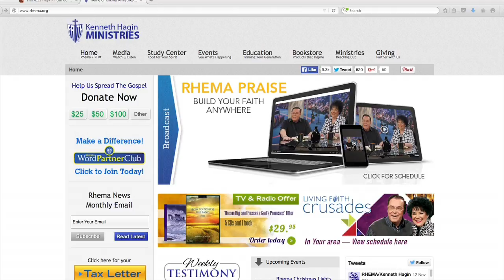RHEMA Praise: "Standing On The Rock Of Our Salvation"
Watch RHEMA Praise on Daystar, Sky Angel, BVOVN, TCT, GEB America, VTN, FETV, and more!